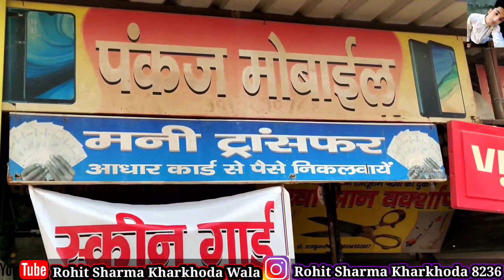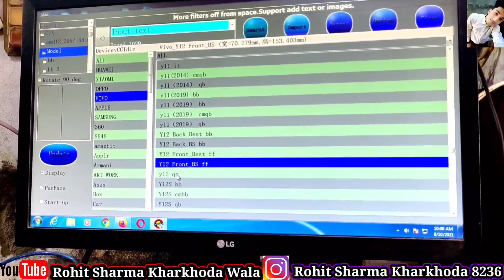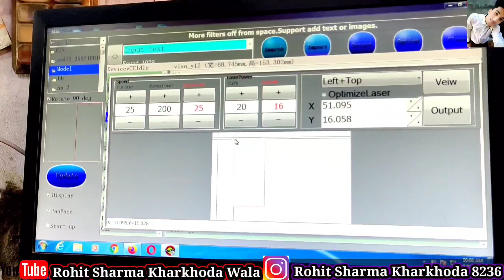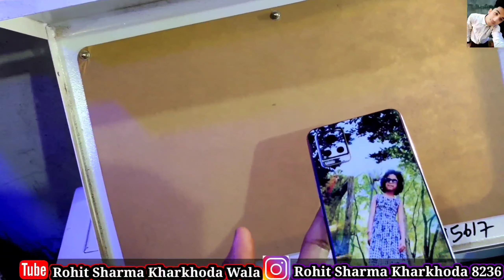best screen guard | full review 2021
Addres - Pankaj Mobile , deli road jaina wal dharam shala Kharkhoda (sonipat)

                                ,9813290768